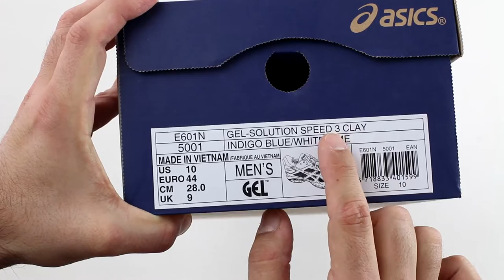Unboxing Asics Solution Speed 3 2016 Azules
Llega la nueva versión de las zapatillas Asics Solution Speed 3 2016 en color Azul, un espectáculo en tus pies.

Las Solution Speed 2 es apta para todos los jugadores que quieran deslizarse por toda la pista con total libertad, zapatillas destinadas para jugadores agresivos en pista.